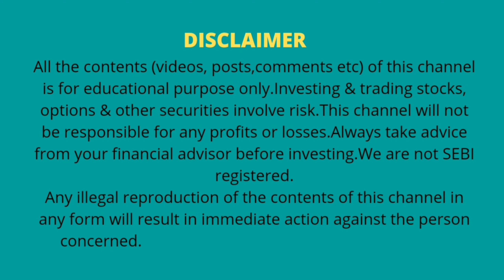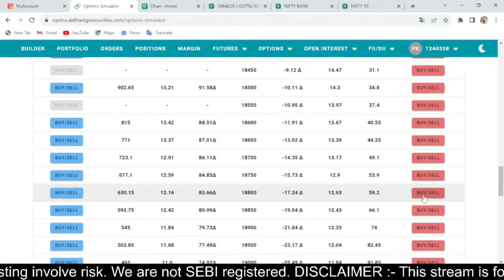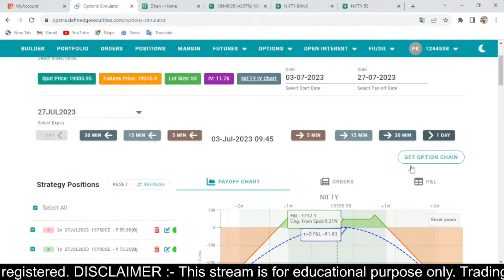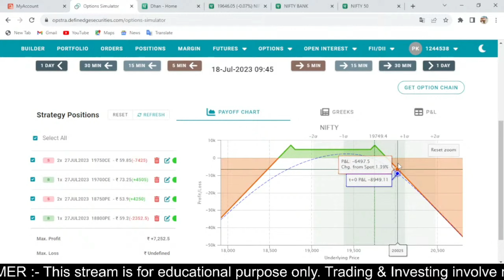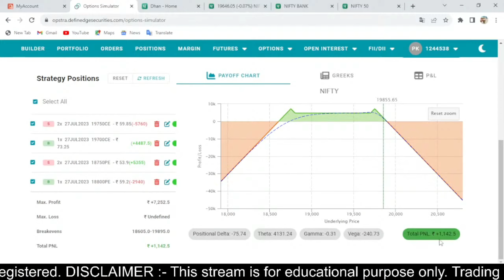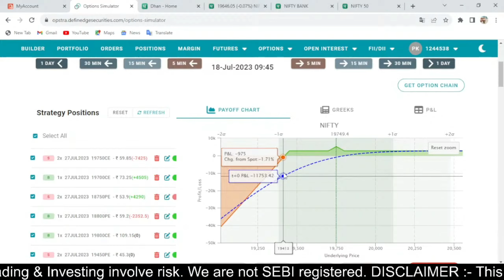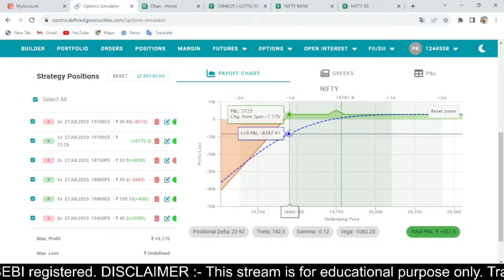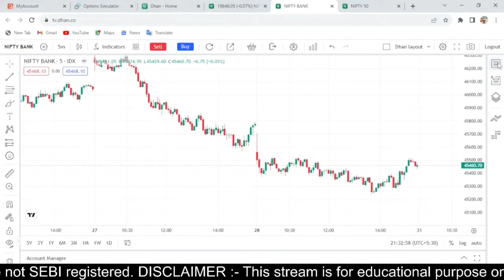Monthly Batman strategy | Options Strategy for Beginners |Monthly Income Strategy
⭐ TO start Trading & Investing open your free Demat account from here 👇 & get added to premium telegram channel.

⭐ To trade Directily from Tradingview & also get Strategy Builder for free,Open
        your free Demat Account with Dhan 👇

About :-
Deep Asset has been established to provide free educational & informational videos about stock market.
We aim to provide knowledge about basics of stock market,technical analysis(graph reading, support & resistance, uses of different indicator), fundamental analysis, trading psychology.